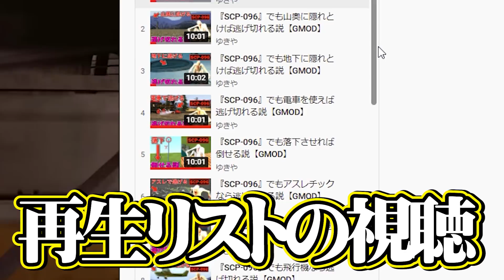『SCP-096』でも最強の車を作れば逃げれる説【GMOD】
💻ゆきやが使っているPC：ガレリア（ゲーミングPC）💻

1ヵ月以上ぶりの『SCP-096』から逃げれる説でっせ！！
お待たせしてすいません！そして土日に動画投稿できなくてごめんなさい。